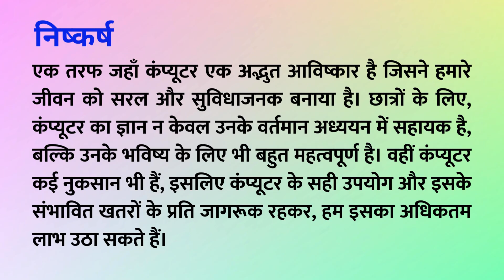कंप्यूटर पर निबंध | Computer Essay in Hindi | Computer par Nibandh | कंप्यूटर की उपयोगिता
Hello Friends,
               In this video we will see Computer Essay in Hindi. आज के युग में, कंप्यूटर मानव जीवन का एक अभिन्न अंग बन गया है। यह केवल एक मशीन नहीं, बल्कि एक ऐसी तकनीक है जिसने मानव दुनिया को बदलकर रख दिया है। सभी छात्रों के लिए कंप्यूटर के महत्व को समझना आवश्यक है क्योंकि यह न केवल उनके अध्ययन में मदद करता है, बल्कि भविष्य में उनके करियर के लिए भी महत्वपूर्ण है।